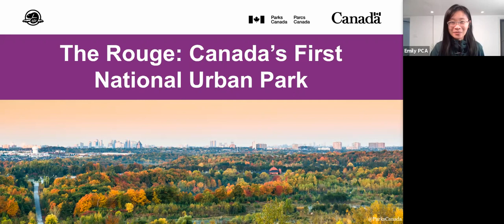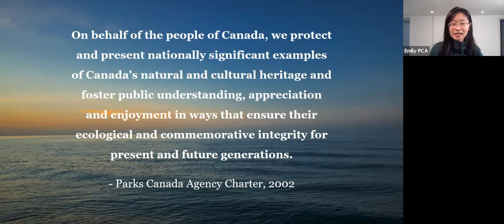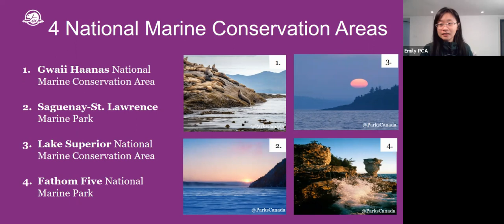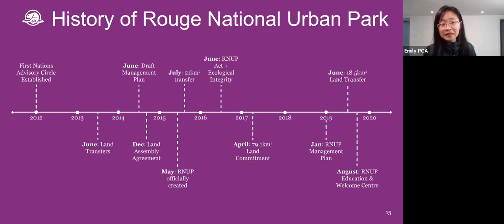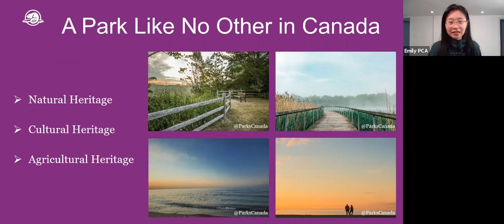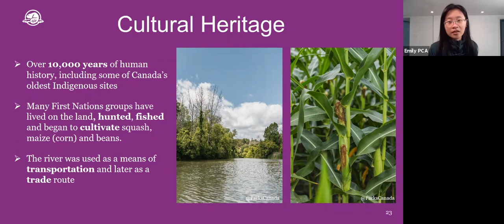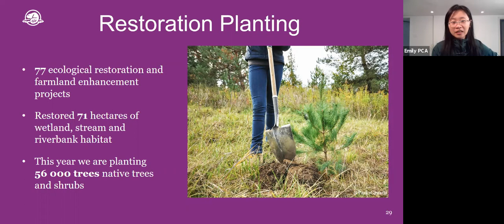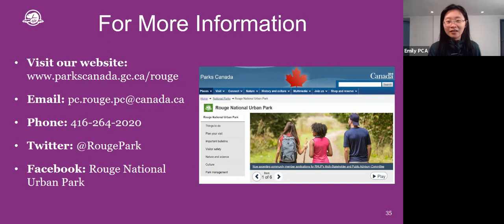The Rouge: Canada's First National Urban Park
Canada's first and only National Urban Park is located right in the Greater Toronto Area! Discuss what makes a National Urban Park unique, and how Rouge National Urban Park protects a rich assembly of natural, cultural, and agricultural heritage.